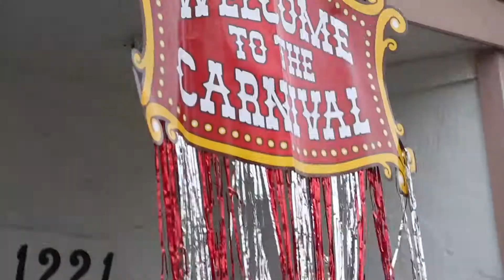Birthday Recap Video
Bentli celebrates his 1st birthday...Visual Prime Studios was there to capture it!